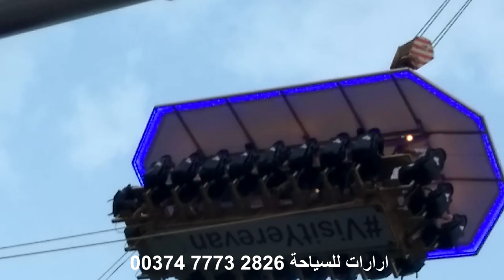المطعم المعلق في يريفان . ارمينيا .Dine sky Yerevan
ساعة ونصف في الفضاء
المطعم المعلق في يريفان . ارمينيا
Dine sky
نعرض عليكم في هذا الفيديو اغرب مطاعم يريفان وليس فقط الاغرب بل الاغرب والاوحد
مطعم معلق في السماء
المطعم هو المطعم المعلق في يريفان ويسمى
 ( dinner in the sky ) Dine sky
or skydine yerevan
العشاء في السماء او وجبة طعام في السماء فسميها كما تشاء الا انه مطعم معلق في السماء ويمكنك ان تتناول وجبة لذيذة في الفضاء وانت تراقب جبل ارارات من ارتفاع 55 م وبامكانك ان تستمتع وتراقب مشهد الغروب في ارمينيا ومشهد مدينة يريفان من الاعلى
في هذا المطعم يمكنكم قضاء ساعة ونصف الساعة في الفضاء ، لكن وفق حجزمسبق يحدد لك اليوم والساعة
وخلال جلوسك في المطعم المعلق هناك موسيقى وغناء جميل في المطعم المعلق  .
يتم رفع وتنزيل المطعم برافعة مخصصة لهذا الغرض . وفي الايام التي تكون فيها الرياح عالية يتم تنزيل المطعم الى ارتفاعات منخفظة او تلغى الحجوزات لذلك اليوم وتبدل بايام اخرى
ويتوقف العمل في المطعم المعلق في فصل الشتاء